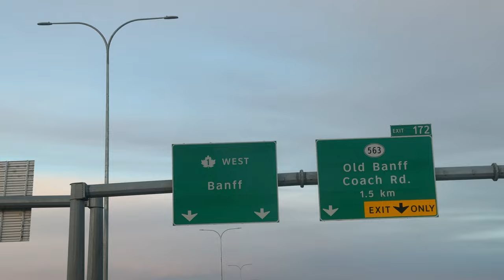We moved across the country with our Bengal cat and rescue dog (Canada road trip) | Ep 12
🐾 FAVOURITE PRODUCTS
Window Perch and Scratcher
Cat Harness
Waterproof Dog Leash
Hands Free Dog Leash
Retractable Leash
Dog Water Bottle
Ball Launcher
Treat Ball
Premium Pet Blanket

📷 VIDEO GEAR
Sony A7S III
Tamron 20-40mm Lens
Rode VideoMic NTG
Manfrotto Tripod